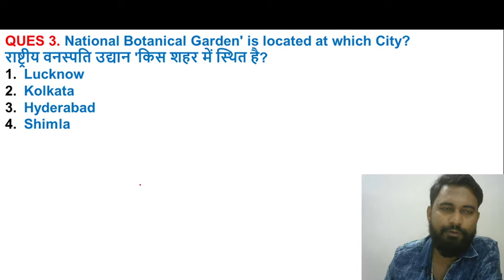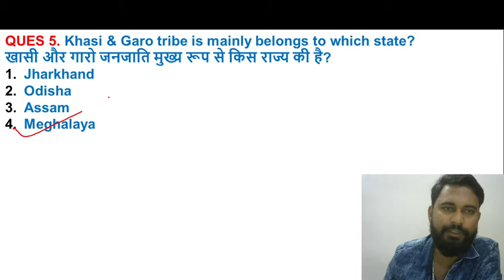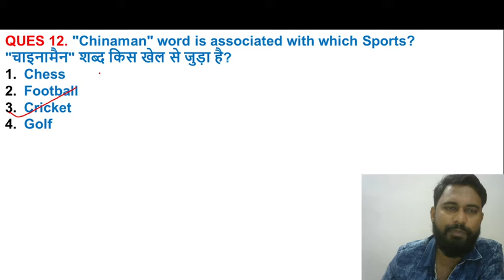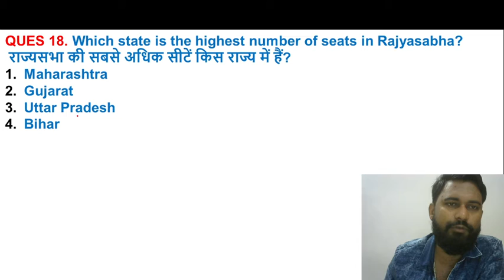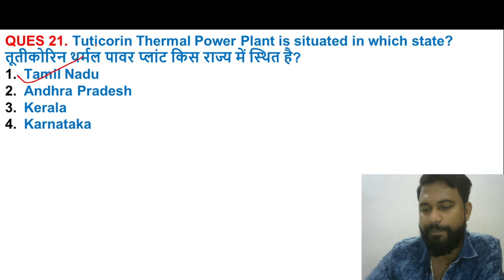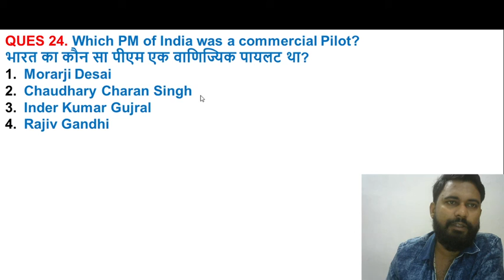Important Previous Year GK Question | G.S By Girdhari Sir